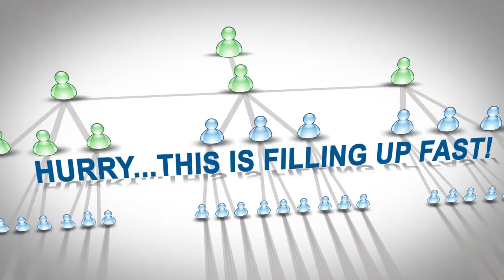That Free Thing - free stuff !!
That Free Thing is in prelaunch... Get yourself locked inline or you could miss one of the biggest money makers of 2011. EVERYONE LOVES FREE STUFF! Imagine getting paid for showing people how to get it.

Force Filled 3 x 8 Matrix!

This GLOBAL Launch is EXPODING!
Hurry Grab your account now!!